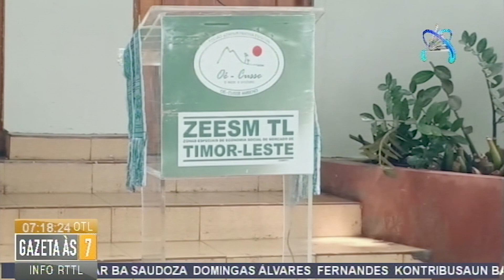Profesores Balun Iha RAEOA La Satisfas Ho Programa Transferensia Profesor Iha Regiaun Oecusse